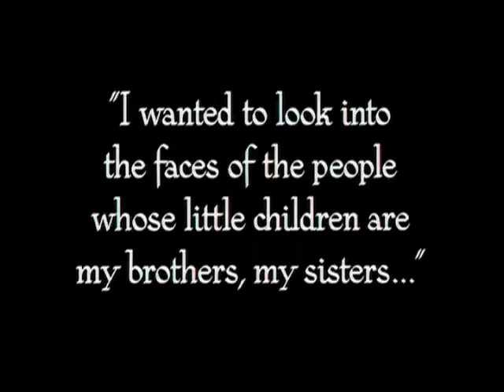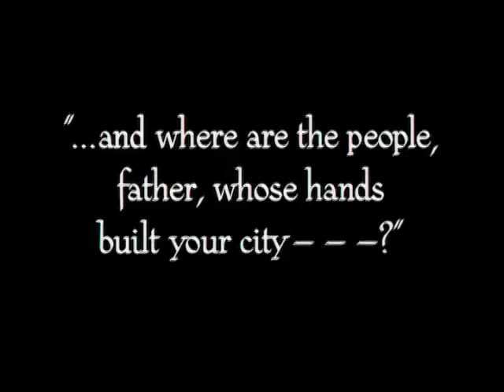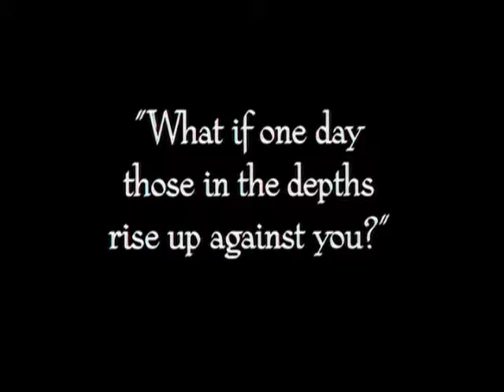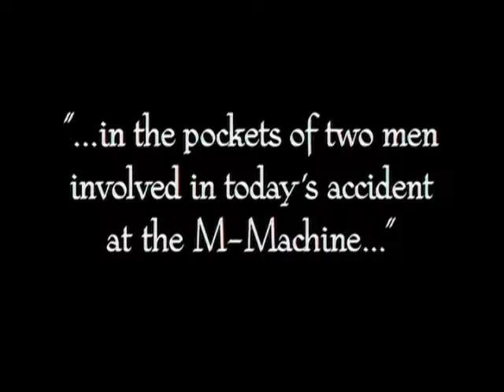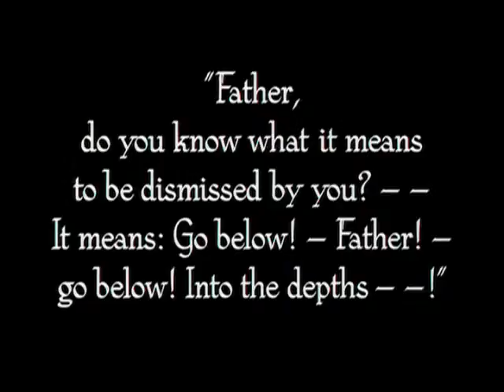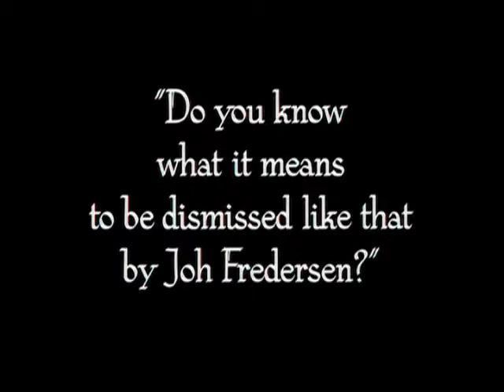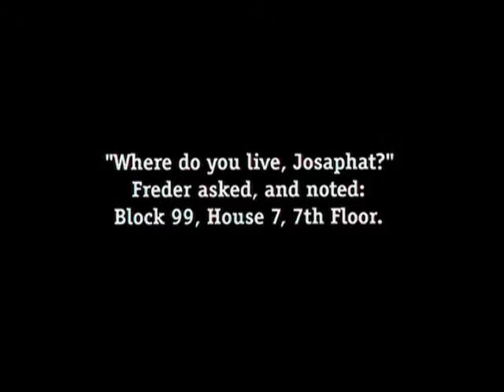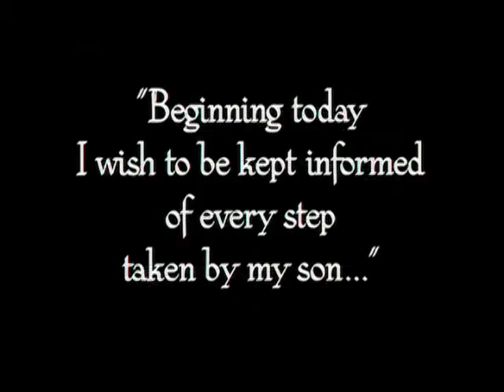Metropolis (Live improvised rescore by The Realside) 3 of 14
The Realside live on 10-20-10 at Albany Public Library's "Silent Film Spectacular" / Fritz Lang's "Metropolis" (1927)

Terry McClain: Keys, guitar, lyrics/vocals, electronic drums, noises, looper, efx
Nate Glass: Percussion, noises, efx
Chris Neuhaus: Bass, noises, efx

All music improvised on the spot, watching the movie with audience and written by Terry McClain, Chris Neuhaus and Nathan Glass.

Full music download for free at archive.org or delvinshademusic.com